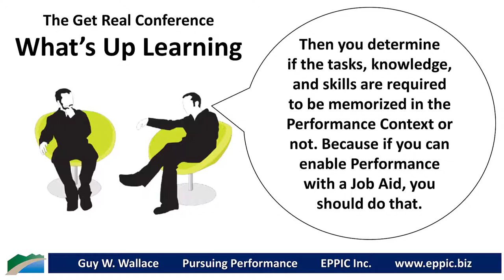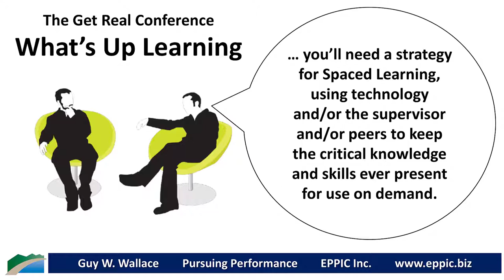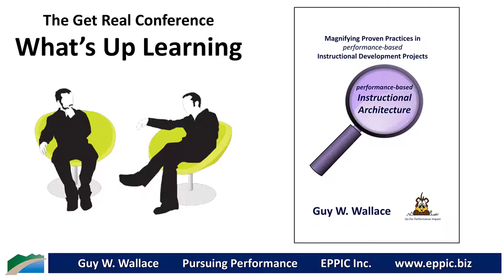What’s Most Important About LXD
The most important aspect of Learning products is that they be authentic to what’s required back on the job. Otherwise, that Formal Learning leads back into Trial & Error Learning and Informal Social Learning.